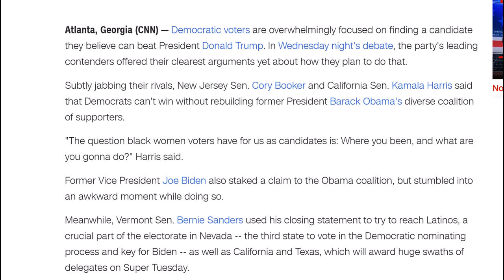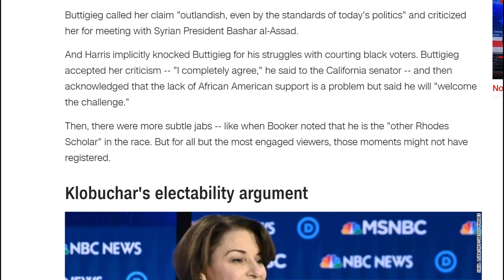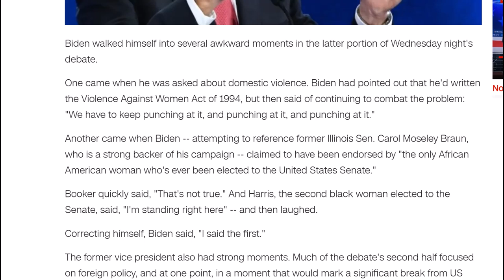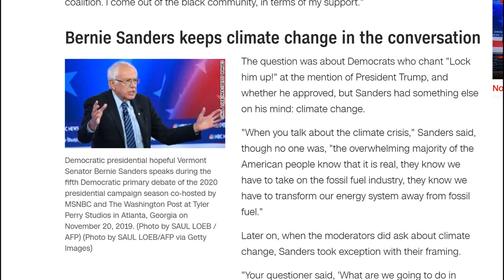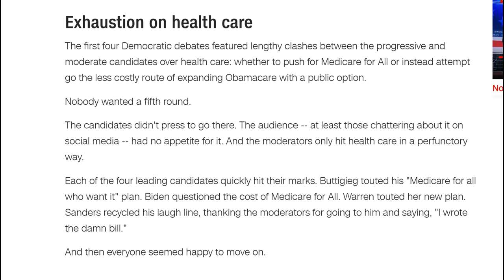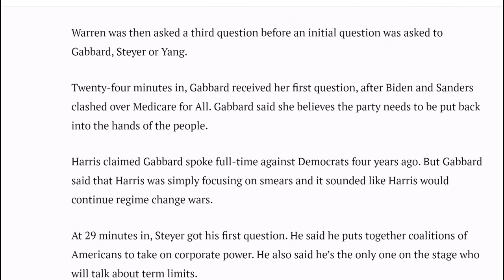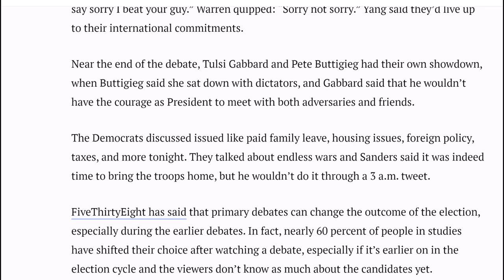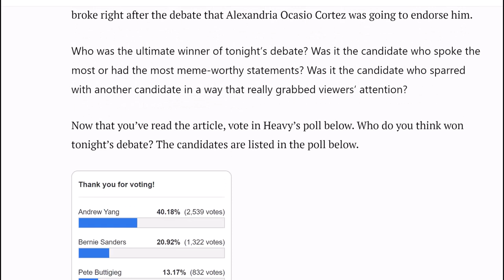The 5th Democratic Debate Takeaways, Highlights (Andrew Yang) and Comments:Who won/lost the debate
The 5th Democratic Debate takeaways, highlights (Andrew Yang), and some comments.
Who do you think won the debate?